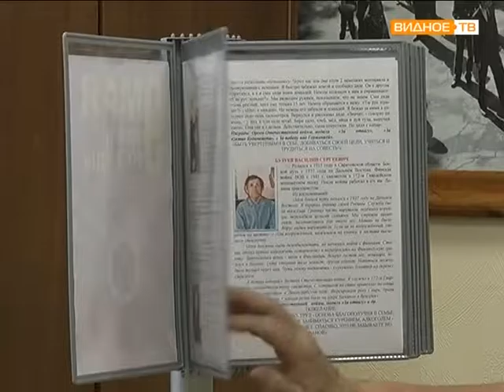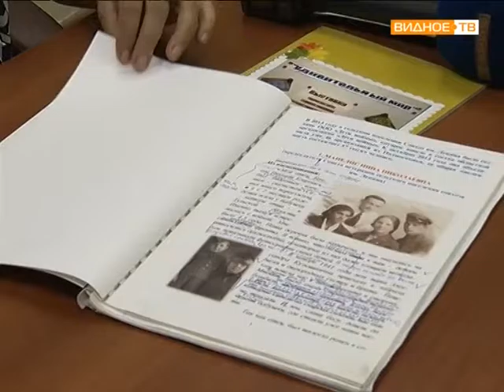"50 лет в культуре" - Манелис Н.Н. отметила два красивых юбилея